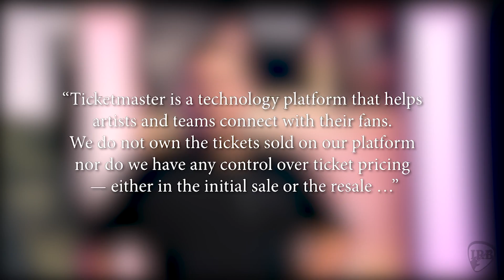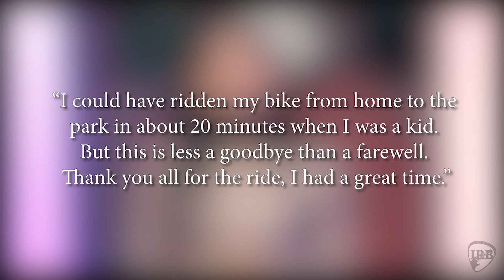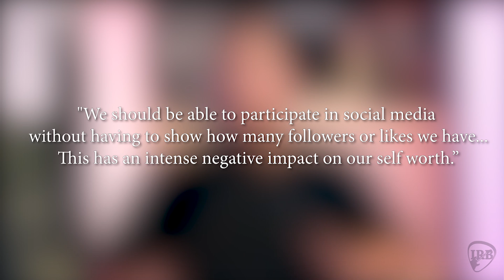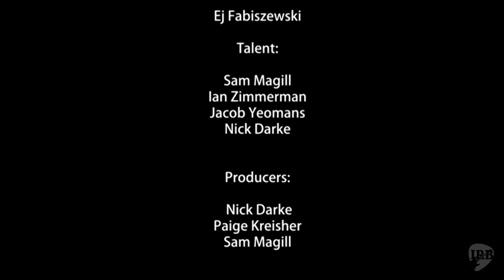Indie Rocker's Ball (Season 7 Episode 2)